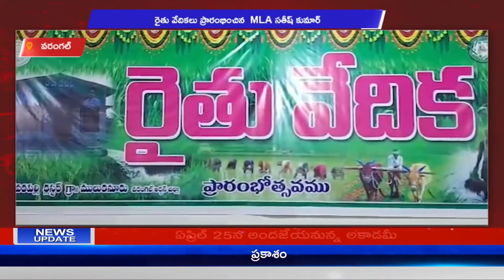వరంగల్ రైతు వేదికలు ప్రారంభించిన MLA సతీష్ కుమార్ || A1TV TELUGU